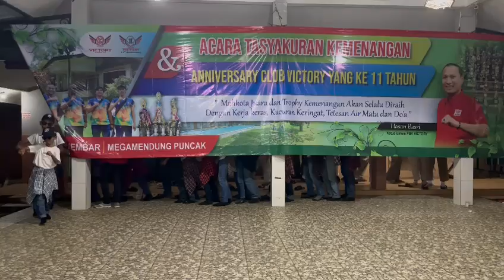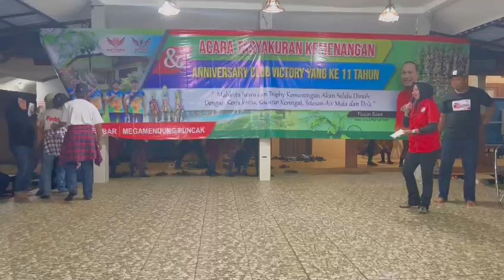ATLET PUTRA VICTORY SD 'OKE GAS' TASYAKURAN PBV VICTORY PUNCAK 2024